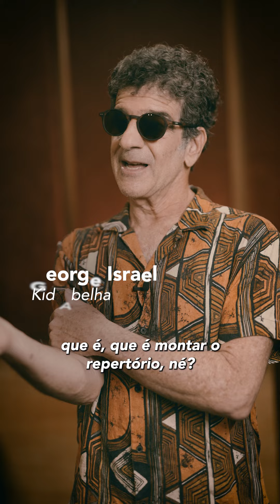George Israel - A estreia do POP 3 está chegando!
Esse projeto tem sido desafiador! Criamos algo novo, apesar de ter no repertório muitas músicas que todo mundo conhece. E essa troca está gerando uma identidade musical muito rica e interessante.

Não vemos a hora de mostrar o que é o Pop 3 pra vocês! Nos vemos no sábado? 🎹🎷🥁

🗓 Dia 19 de outubro. Sessão dupla às 20h e 22h30
📍São Paulo - @bluenotesp
🎟Últimos ingressos